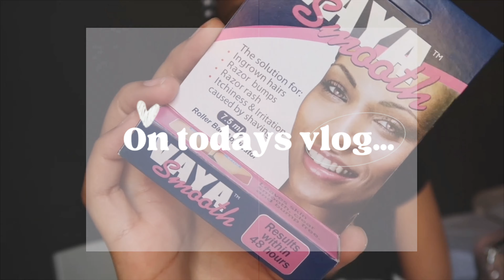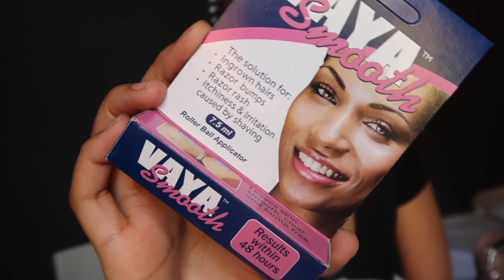Weekly Vlog | attending umembeso,clicks mini haul,tiktok hair fail, shopping | Zama Ngcobo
Hi loves♥️🦋

To another weekly vlog😌

FAQ :
Age : 24
Camera : Canon g7x mark ii
Editing software : IMovie